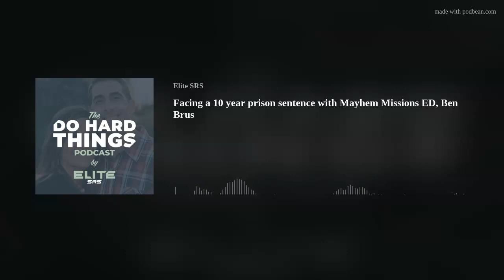Facing a 10 year prison sentence with Mayhem Missions ED, Ben Brus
Ben Brus is the executive director of @mayhemmission2079, an organization whose sole purpose is to give back to those in need - locally or around the world - working within the CrossFit community. Ben discusses his felony indictment after working at a non-profit and the mental, spiritual, and emotional battle he waged. Ultimately, his hope was anchored in the Gospel and the work of Christ on the cross to persevere.

At Elite SRS, we exist to equip and encourage people to "Do Hard Things™" so they can grow stronger. We believe humans regularly push the limits of their bodies, and use tools to accomplish those feats. We desire to be equippers of overcomers, displaying the human capacity to Do Hard Things. We aim to be storytellers of God's perfect design, creating humans unique from all of creation in worth and capacity. The Do Hard Things™ Podcast is our attempt to share those stories in hopes that people will be encouraged to press on, to overcome and realize the potential God created them with that He would be glorified.